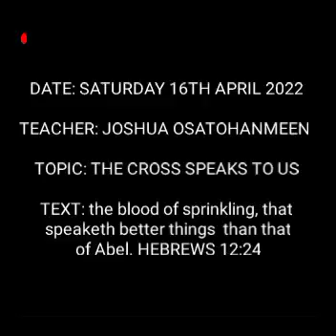SATURDAY 16TH APRIL 2022 GOOD MORNING EXHORTATION BY JOSHUA OSATOHANMWEN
DATE: SATURDAY 16TH APRIL 2022
TEACHER: JOSHUA OSATOHANMEEN
TOPIC: THE CROSS SPEAKS TO US

TEXT: the blood of sprinkling, that speaketh better things
than that of Abel.
HEBREWS 12:24

Has the cross of Christ ever spoken to you? Have you heard its
message? The cross of Christ preaches. The cross of Christ speaks.

The blood of the cross speaks. It has something to say. Have you
heard it? The writer to the Hebrews thanks God that this blood
speaks something better than the blood of Abel spoke. You remember the story of Cain and Abel, the first two sons of Adam and Eve,
and the story of how Cain slew his brother Abel and shed his blood.

He murdered him. And the blood of Abel, spilled there upon the
ground, spoke as it cried out for vengeance, punishment, and retribution. The blood of Abel spoke. And God tells us through the
writer to the Hebrews that is not the blood that you and I have
come to. We have come to a blood of sprinkling that “speaketh
better things than that of Abel.” This is why all these men in the New
Testament rejoice in it. This is why the saints of the ages rejoiced in
it. The blood speaks, and it speaks the best things that the world
has ever heard.

Let me call your attention to some of the things that the cross
of Christ, the blood of the cross, speaks and says to men and women
today. In other words, let us listen to the cross speaking in the form
of exposition. There is nothing that so expounds the truth of God
to us as the cross of Christ. The Bible expounds the same truth.
The cross of Christ lays it open before us and makes it speak to us.

Have you ever regarded it as a sermon and sat and listened to it,
and have you heard what it has to say to you? What an exposition
of truth there is in that cross on Calvary’s hill!

A THOUGHT TO PONDER:
There is nothing that so expounds the truth of God to us as the